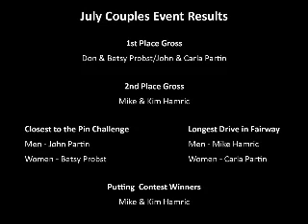Greentree Golf Club - August Couples Event Promotion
Promotional video for the August 24th couples event at Greentree Golf Club.